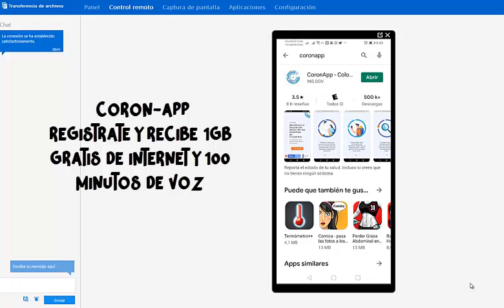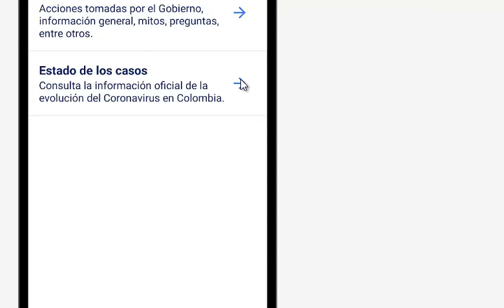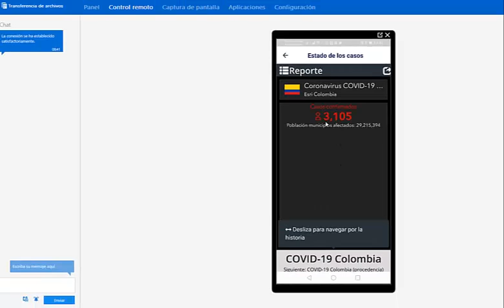💥 CoronApp Colombia recibe Datos de Internet Y Minutos de Voz Gratis 2020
👉🏽💥El Gobierno financiará un MínimoVital para 5 millones de líneas prepago. Lo único que tienen que hacer los usuarios es descargar CoronApp, registrarse, y recibirán recargas de 1 GB por 1 mes y 100 minutos del servicio de voz móvil.